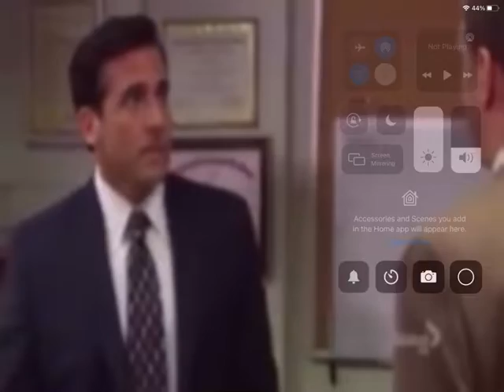My reaction that I got eliminated in some people’s CE series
No because I got eliminated in someone’s series today
Note I like the office